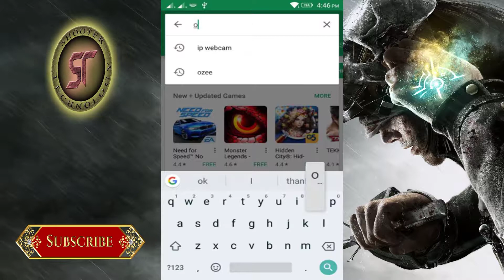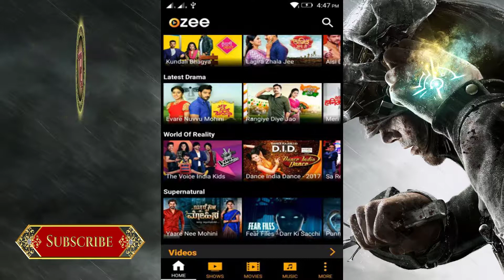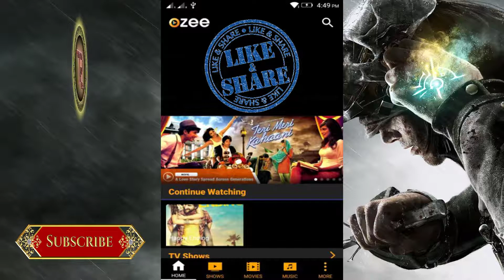Free tv shows drama full episode & latest full movies songs for android mobile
All About SHOOTER TECHNOLOGY